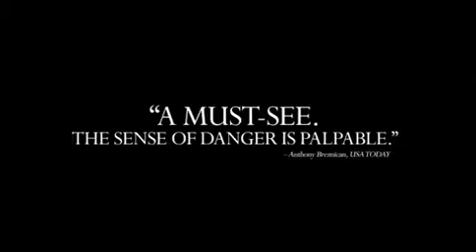Winter's Bone Trailer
Better quality type in this : &fmt=11 in the adress !